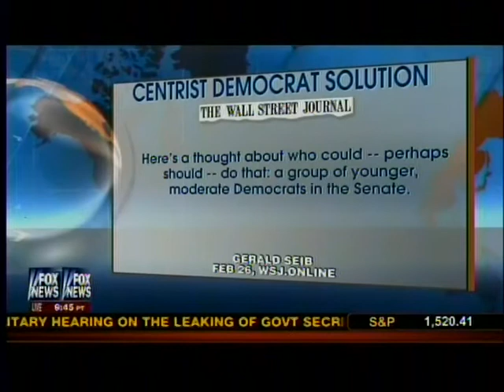Begich Talks to Fox News, Says Inability to Pass Serious Budget Cuts Crazy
Remaining deeply dissatisfied with the lackluster attempts to avert the automatic budget cuts that were enacted today in the Senate, U.S. Sen. Mark Begich released the following statement and reiterated his frustration with the lack of serious attempts necessary to bring forward a balanced plan.